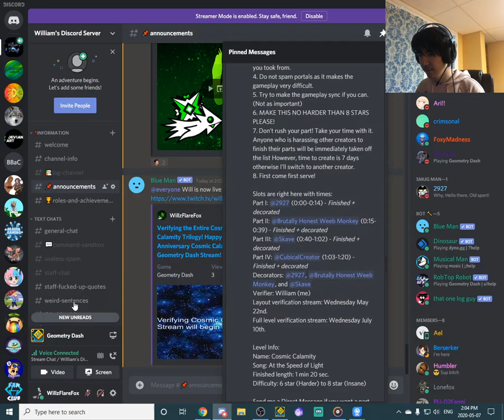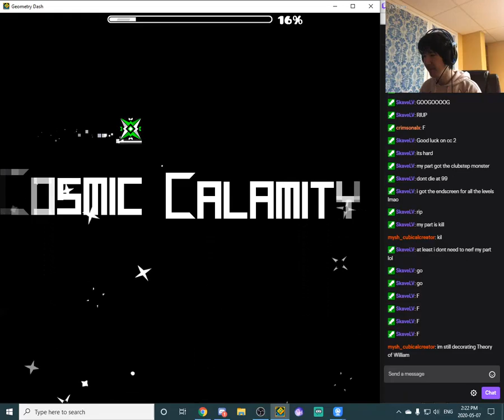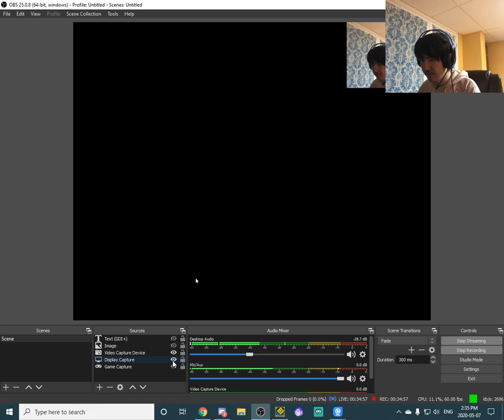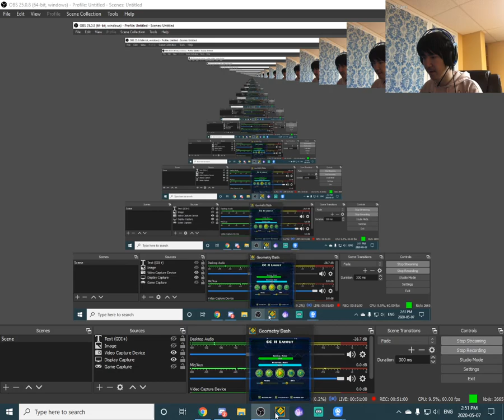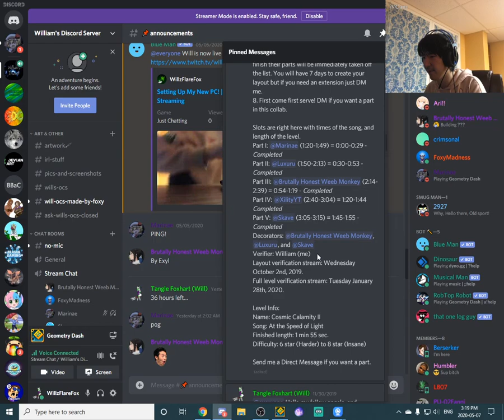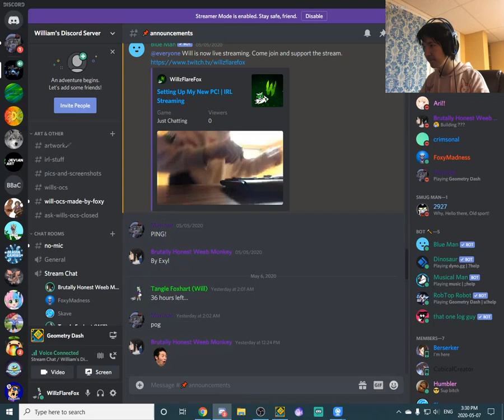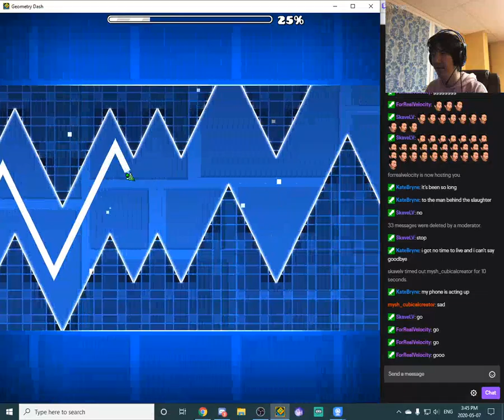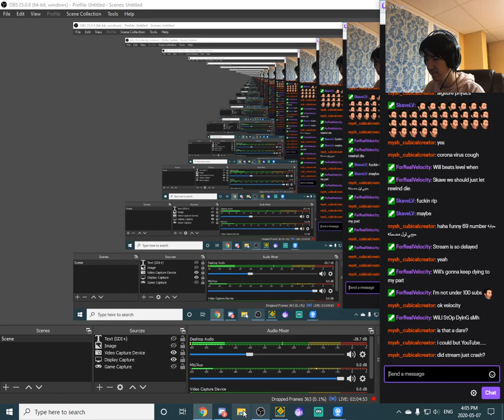A Tribute to this Amazing Series! Cosmic Calamity Trilogy Verification Stream! (Read Desc)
Hi guys, so yesterday at 2 pm PDT, I streamed all the levels and versions of my successful 3 level collab trilogy, the spaced themed series: Cosmic Calamity. Keep in mind, this was originally streamed on my Twitch channel, but the reason why I'm uploading this archive is so this huge celebratory stream doesn't disappear off the face of the Internet in 2 weeks from now, so I'm gonna be uploading it to YouTube so we can cherish the memories of this stream forever on my channel. :3
Also I will be premiering this stream shortly after I upload it so I will be able to talk with you guys during the video as if it were a stream. I know I stated that this channel will be for videos only, and this was originally a stream, but this is a video I'm uploading, not a live stream. Anyway, I hope you enjoy!